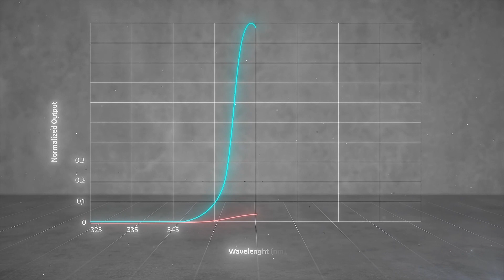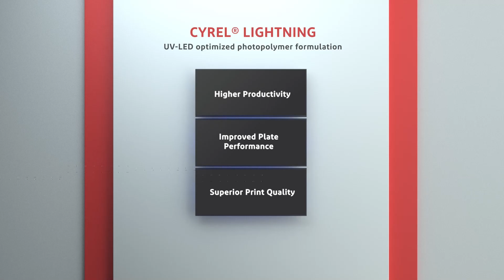Cyrel® Lightning - UV LED exposure optimized plates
Flexographic printing and platemaking are on a constant journey to improve capabilities and performance to achieve higher and higher levels of quality and consistency. The photopolymer plates used for printing and the processes making these are a deciding factor for the print quality that can
be reached.

Flexographic platemakers can choose from a wide variety of UV exposure units that match their individual requirements. How optimized photopolymers can enable flexographic prepress companies and printers to achieve the best result?

Recent developments in UV LED technology have opened the doors for LEDs to be used in curing inks and also in the flexographic platemaking process.
LED exposure systems are proving to bring many benefits to the platemaking process, which are driving more flexographic prepress operations to invest into this exposure technology.

for more information.